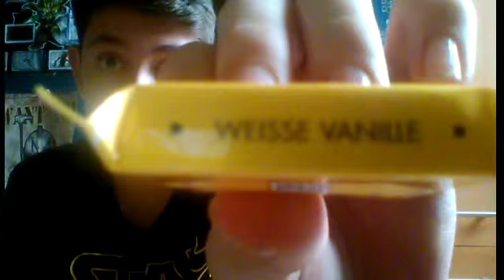Ritter Sport 2015 Adventskalender Türchen #23 ;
Tür #23 morgen kommt der Weihnachtsmann :) deshalb öffnen wir heute das #23 türchen unseres schönen ritter Sport Adventskalenders viel Spass ^^